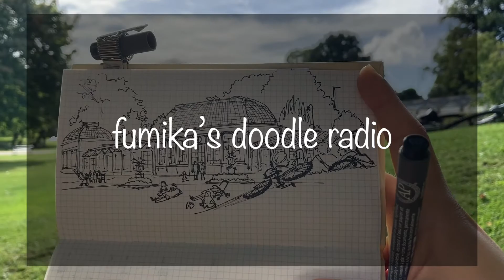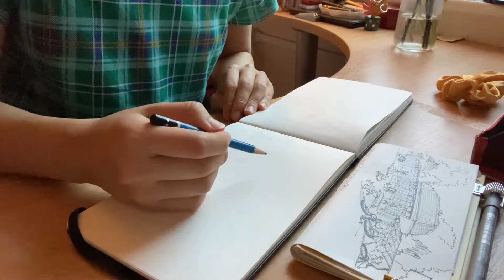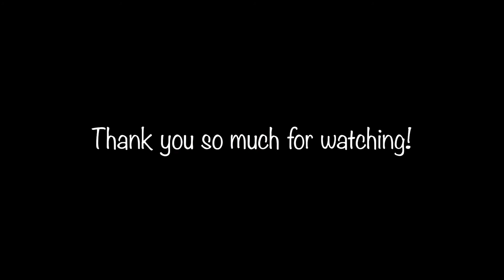Fumika’s Doodle Radio #2 Sheffield Botanical Gardens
バイリンガルお絵描きラジオ第二回！近所にあるシェフィールド植物園でスケッチをしてきたので、水彩画にしてみました。スケッチのいいところについて話してみました。
Japanese girl painting and chatting in both Japanese and English. Watarcolour painting of Sheffield Botanical Gardens.